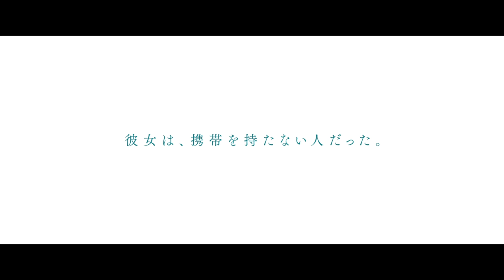『アナログ』予告映像【10月6日(金)全国公開！】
映画『アナログ』
10月6日(金)全国公開！

‹主演：二宮和也×ヒロイン：波瑠›
会えるのは、木曜日だけ。恋をしたのは、携帯を持たない君でした。
“大切な人に会える”その喜びを改めて知った今だからこそ。
愛する人を想い続ける心に、涙する。この秋一番の感動作。

【STORY】
手作り模型や手描きのイラストにこだわるデザイナーの悟。携帯を持たない謎めいた女性、みゆき。
二人で積み重ねるかけがえのない時間。
悟はみゆきの素性を何も知らぬまま、プロポーズする事を決意。しかし当日、彼女は現れなかった。その翌週も、翌月も…。
なぜみゆきは突然姿を消したのか。彼女が隠していた過去、そして秘められた想いとは。
ふたりだけの“特別な木曜日”は、再び訪れるのか――。

二宮和也　波瑠
桐谷健太　浜野謙太　/　藤原丈一郎(なにわ男子)
坂井真紀　筒井真理子　宮川大輔　佐津川愛美
鈴木浩介　板谷由夏　高橋惠子　/　リリー・フランキー

監督：タカハタ秀太
原作：ビートたけし『アナログ』（集英社文庫）　脚本：港岳彦
音楽：内澤崇仁　インスパイアソング：幾田りら「With」（ソニー・ミュージックエンタテインメント）

製作：「アナログ」製作委員会
制作プロダクション：アスミック・エース AOI Pro.
配給：東宝 アスミック・エース
©︎2023「アナログ」製作委員会 ©︎T.N GON Co., Ltd.